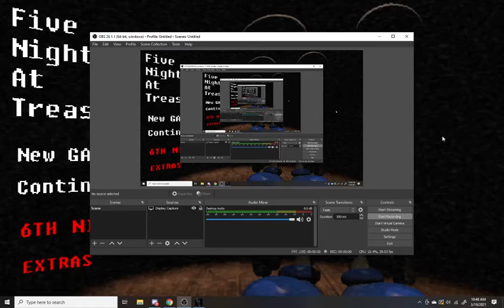fnati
DAMMIT OSWALD XD